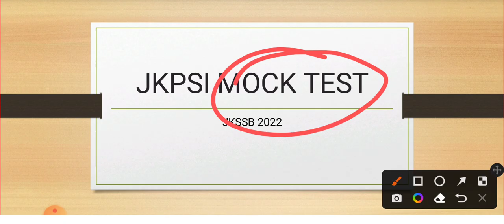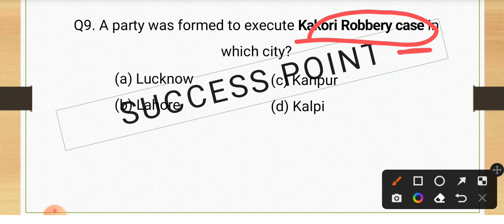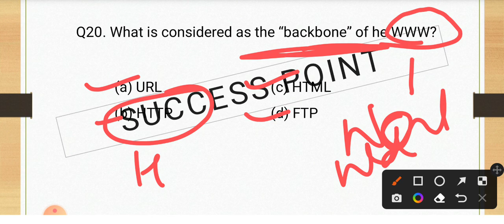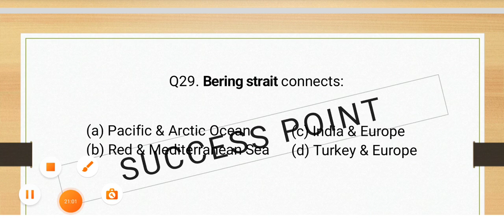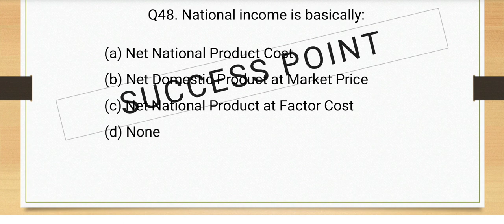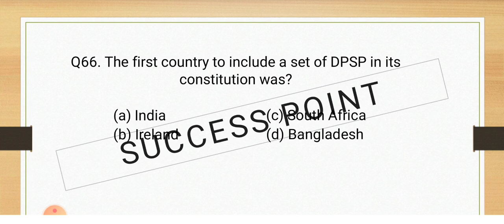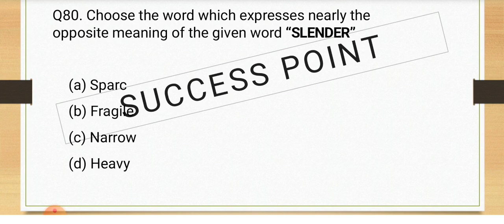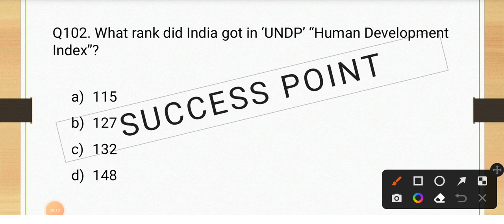JKPSI Mock test Full length (120 questions)